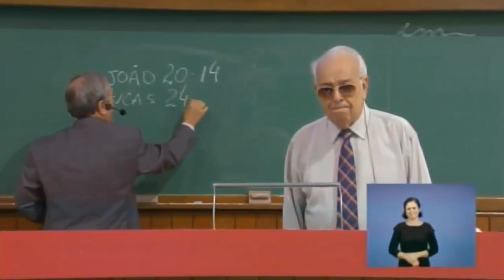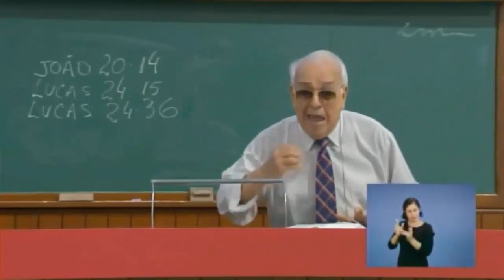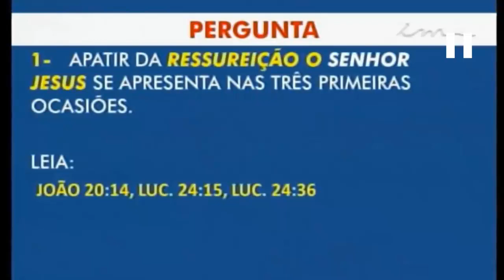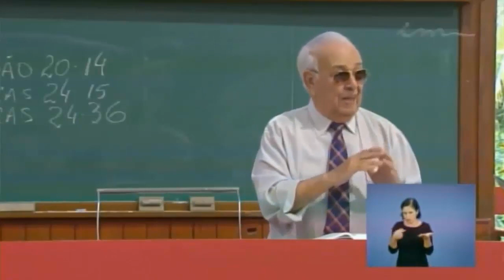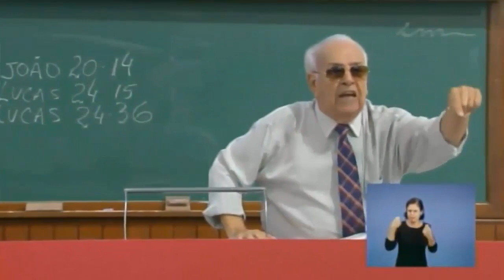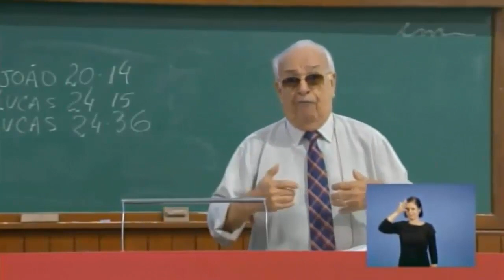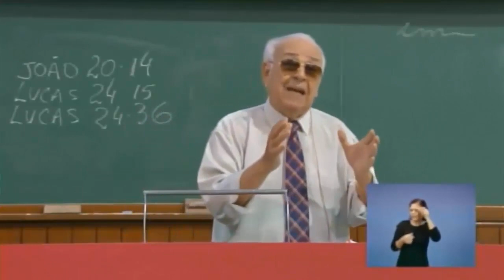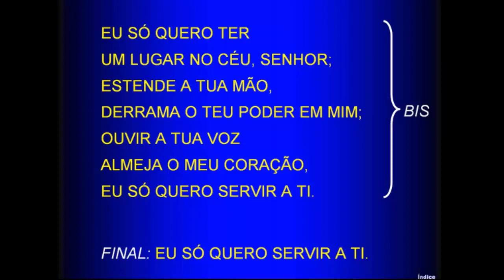Sunday School (2017-04-30) Maranatha (Pompano Beach, Florida)